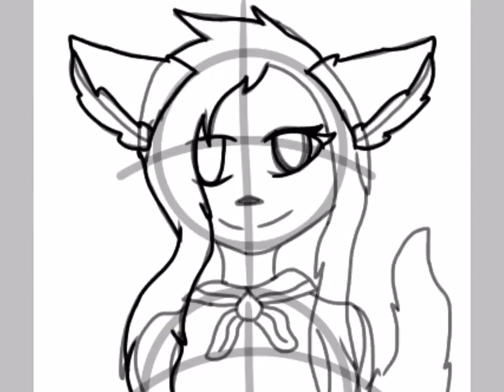For Kelsey Davis! A friend of mine!